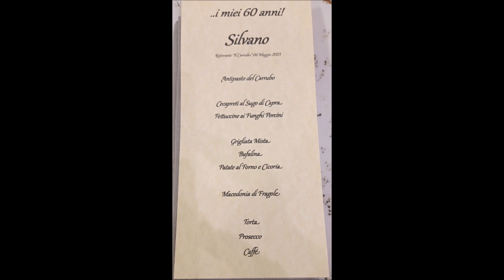Viaggio al 60esimo di Silvano